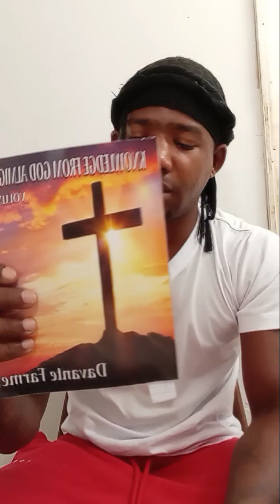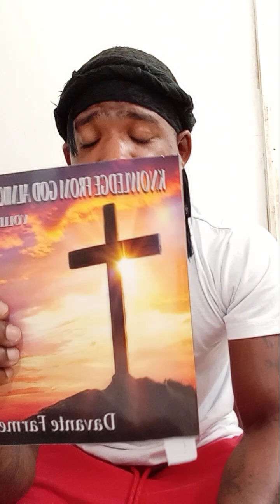Davante Farmer Bible Teaching 749 ' Keep pressing forward 👏 Godsword '